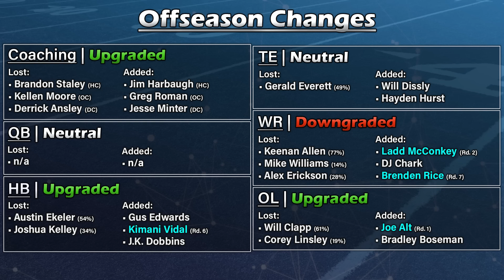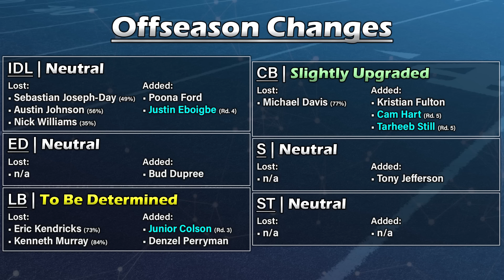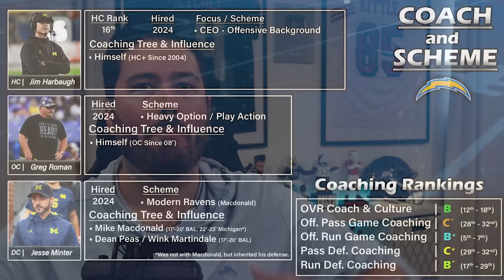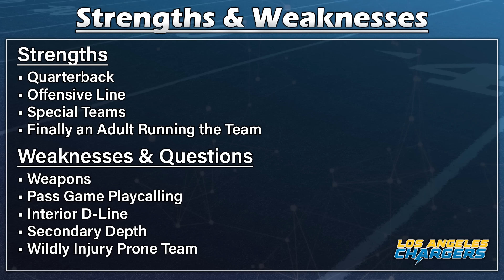A Deep Dive Into the 2024 Los Angeles Chargers (Ft. Guilty As Charged)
We Dive Deep into the 2024 Los Angeles Chargers ... who rank 25th in my Power Rankings heading into the year. We preview EVERY aspect of their team for the upcoming season and beyond.

Formula for my Rankings:
OVR = 65% Offense, 33% Defense, 2% Special Teams
Offense = 67% Passing Game, 33% Run Game
Passing Game = 42% Quarterback, 28% Weapons, 19% Pass Blocking, 9% Pass Game Coaching, 2% OVR Coach & Culture
Run Game = 50% RB, 36% RBK, 12% Run Game Coaching, 2% OVR Coach & Culture
Defense = 68% Pass Defense 32% Run Defense
Pass Defense = 45% Pass Rush, 31% DB Coverage, 8% LB Coverage, 15% Pass Defense Coaching, 1% OVR Coach & Culture
Run Defense = 45% DL Run D, 30% LB Run D, 23% Run Defense Coaching, 2% OVR Coach & Culture

Chapters
Intro 0:00
Offseason Changes 1:20
Coach & Scheme 8:57
Quarterback 23:19
Weapons 32:30
Backfield 49:42
O-Line 1:00:41
Offensive Summary 1:16:12
D-Line 1:17:20
Linebackers 1:30:14
Secondary 1:36:17
Defensive Summary 1:46:08
Special Teams 1:47:47
Team Summary & Schedule 1:49:26
Interview With G.A.C. (Steven Haglund) 1:52:44